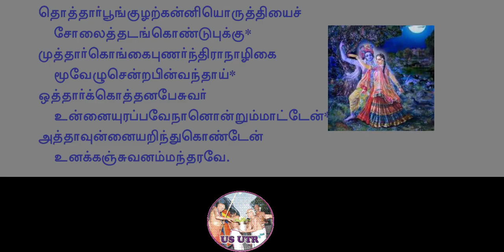Azhwaar Acharyan Anubhavam 95 | Periyazhwaar Thrumozhi 3:1-8-11 | U Ve Sri Madhavakkannan Swami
Azhwaar Acharyan Anubhavam 95 | Periyazhwaar Thrumozhi | Pasurams 3:1-8-11 | Thaiyar Aachi Vangipuram U Ve Sri Madhavakkannan Swami